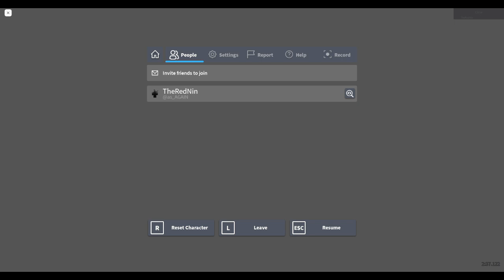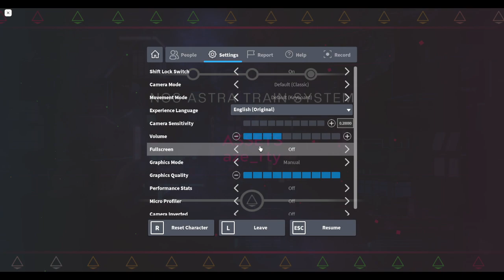nos astra completion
i beat this in early may